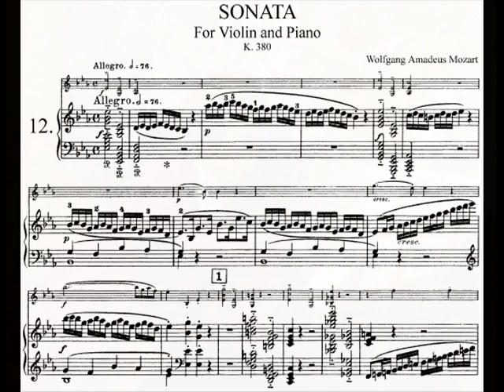Mozart: Sonata k.380 , Alexander Tal- violin, Rachel Antman Oliver- piano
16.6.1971